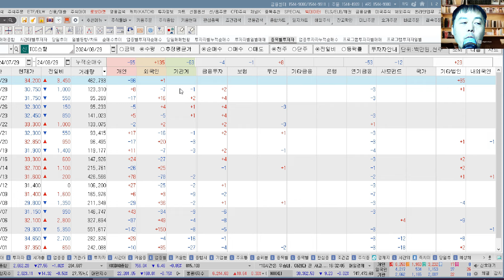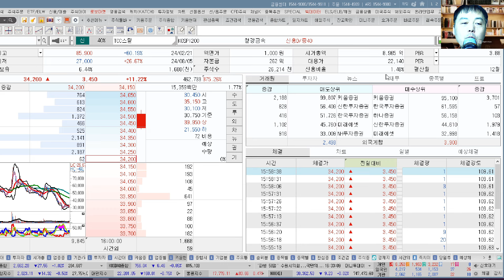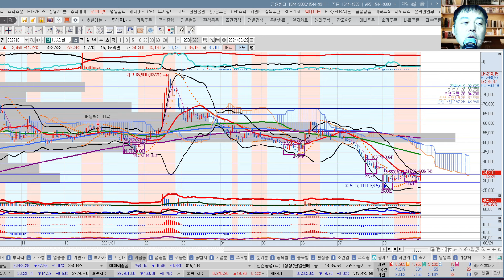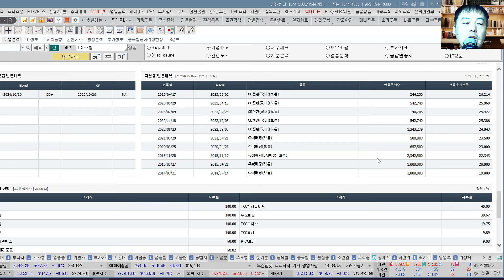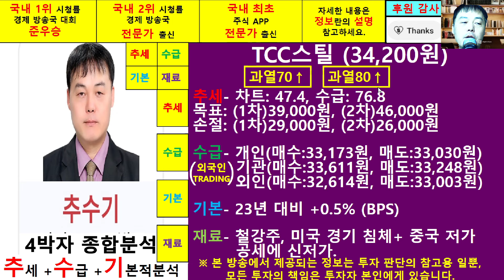TCC스틸(002710)종목진단및향후주가전망 추수기(추수)전문가